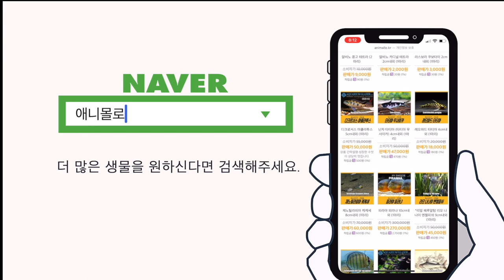수족관 사장님들이 물고기를 잘 모르는 이유....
어. ?
젝스 아쿠아리스타 페일 브라운, 네이플스 옐로우, 옐로우 오커
아쿠아리스타 샌드를 만나보세요!